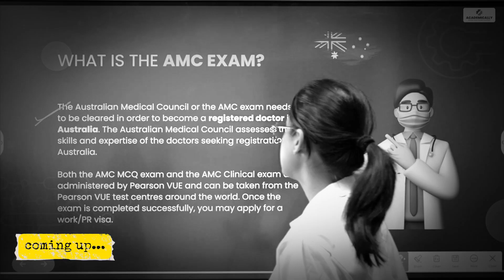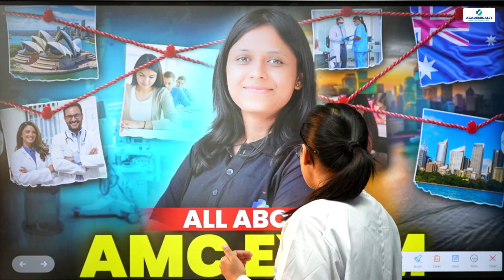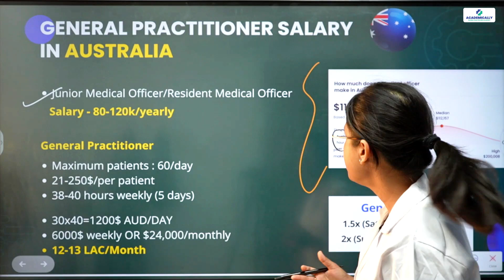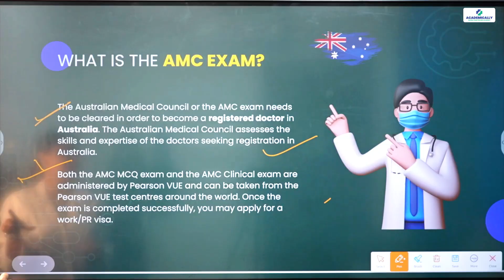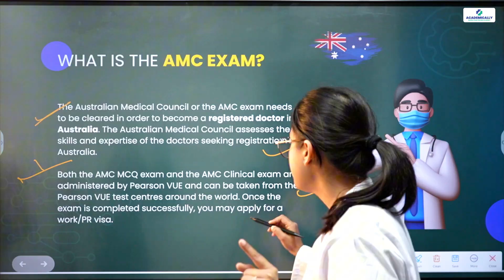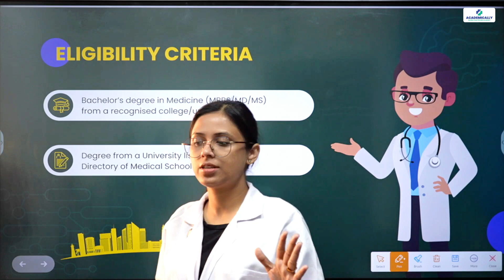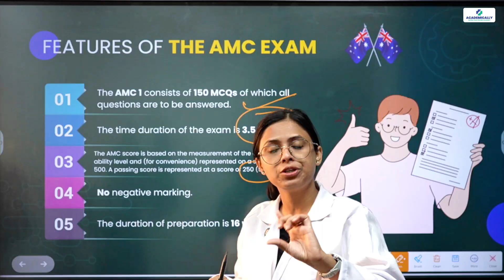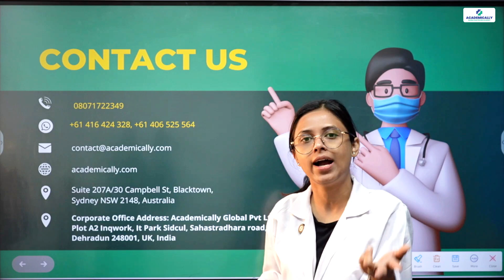AMC Exam Australia | AMC Exam Cost, Syllabus, Pattern & Preparation | AMC Exam Details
Thinking about moving to Australia as a doctor?
This video breaks down the entire journey in the simplest way possible — from AMC MCQ to Clinical exam, registration, salaries, visas, and PR options. If you’ve ever felt confused about how doctors actually work in Australia, this guide will clear everything.

Australia is currently facing a major shortage of general practitioners, and this demand has opened doors for international doctors like never before. With high salaries, structured working hours, PR-friendly policies, and a transparent registration process, the AMC pathway is becoming the top choice for MBBS, MD, and MS graduates.

In this video, you’ll learn:
• How to start your journey as a doctor in Australia
• AMC exam format, scoring, and passing strategy
• Real salary breakdown for GP and medical officers
• Eligibility, documents, and India exam centers
• How registration works (limited → full)
• Complete PR and visa pathway
• Common mistakes students make during AMC prep
• How to fast-track your preparation with the right guidance

If you’re preparing for AMC or planning to move to Australia in the next few months, this video will give you clarity, confidence, and a clear direction to follow.

Your support helps us bring more value-packed content every week!

⏰Timestamps:-
00:00 Introduction: Why doctors choose Australia
00:42 PR opportunities and skilled visa benefits
01:18 GP salary, workload, and work-life balance
02:20 Medical officer salary overview
03:02 AMA report on GP shortage
03:38 Why AMC exam is compulsory?
04:10 AMC MCQ and Clinical overview
05:02 India exam centers and monthly exam cycle
05:40 Eligibility and required documents
06:25 AMC1 exam pattern and scoring
07:10 Adaptive questions and no-negative marking
07:48 Clinical exam structure and scoring
08:35 Visa pathways after clearing AMC
09:20 Step-by-step AMC pathway summary
10:10 Academically training support
11:05 Success stories and testimonials
12:00 Final guidance for doctors moving to Australia